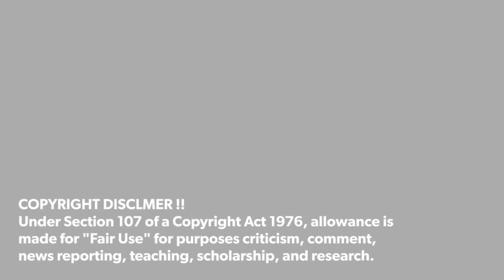OUKITEL C32 | New Stylish Powerful Smartphone Official Video & Firstlook !!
OUKITEL C32

source: OUKITEL Official